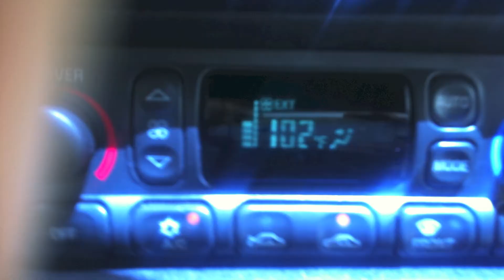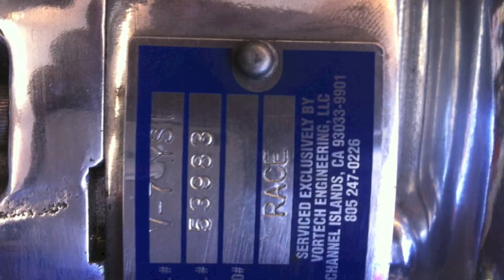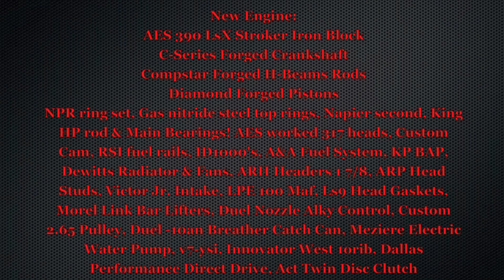Ls6 to 390 LSX Build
Old:
Cammed Ls6, A&A v3-si 6rib, 3.6 pulley, Lg Blower Cam, Lg Street Headers, Titanium Exhaust. 100% Meth single nozzle & ACT Twin Disc Clutch 715hp/583tq@10lbs SAE

New:
AES 390 LsX Blueprinted 6.0L Iron Block
Callies C-Series Forged Crankshaft - 3.8 Stroke - Balanced & Polished
Compstar H-Beam Forged Rods - 6.125
Diamond Forged Pistons -15cc dish
4.030 bore 1.200 ch, cp .180 wall pin set, npr ring set, gas nitried steel top ring, napier second, std tension oil, King HP rod and main bearings.
A&A V7-YSI, 2.65/2.75 pulley, DP Direct Drive, Innovators West 10 Rib, Tial Q 50mm BOV, A&A Fuel System, ID 1000cc Injectors, KB BAP, ARH 1 7/8 headers 3in to 2.5 mid pipe, AES Cam/LG Blower Cam, DeWitts c5 Radiator & Fans, RSI Fuel Rails, Victor JR/Ls6 Intake Manifold, Stock Titanium Exhaust, Alky Control Duel Nozzle, ACT Twin Disc Clutch & 317 Heads worked by AES, Jeg's Breather Can Dual -10an, Meziere 319R Water Pump, LPE 100mm Maf & ACT Twin Disc Clutch